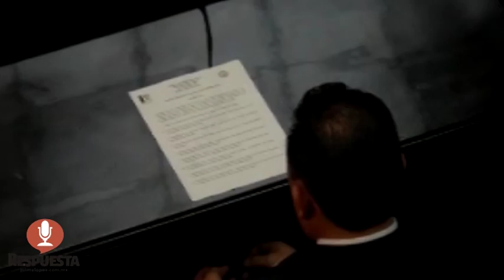SÍ DEBATIRÁ SILVANO SU INFORME CON DIPUTADOS